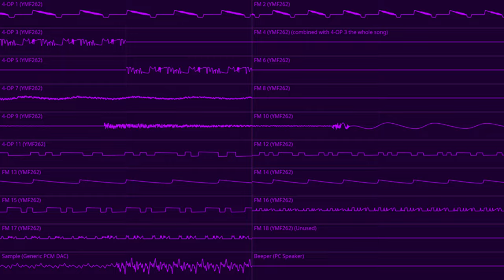That Part In [game] Where [player] Runs [direction] From [npc entity] 2 (PC + Sound Blaster Pro 2)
the sequel.
full name: That Part In [game] Where [player entity] Runs [direction] From [non-player entity] 2 (PC + Sound Blaster Pro 2 sequel)

HEY ALGORITHM. OSCILLOSCOPE VIEW CHIPTUNE FM YAMAHA YMF262 OPL3